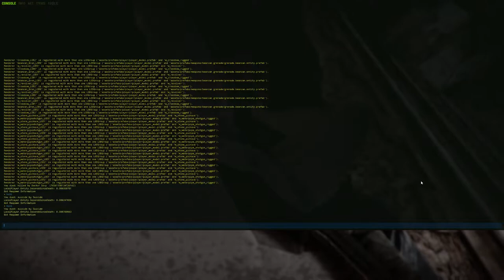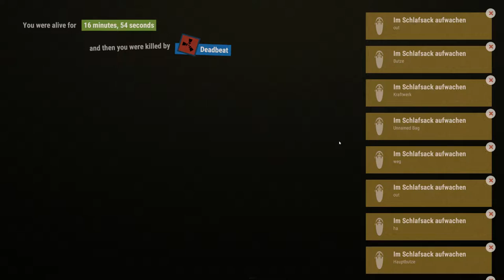RUST Stream [S01] #31 - Solo auf Duo Server - Gameplay German Deutsch